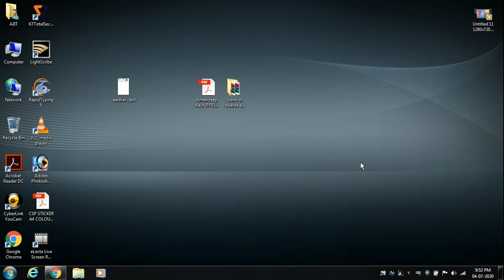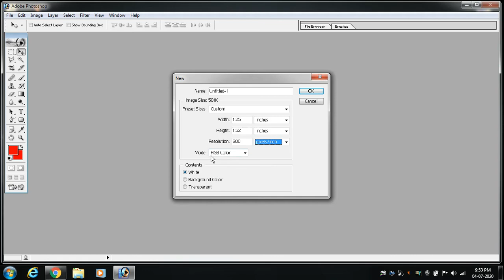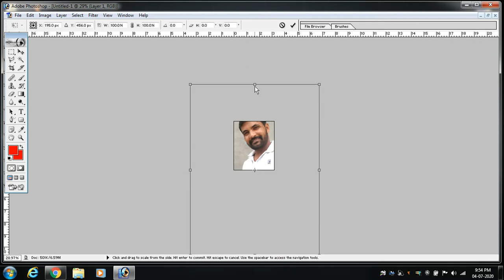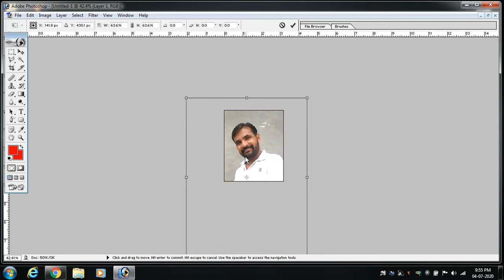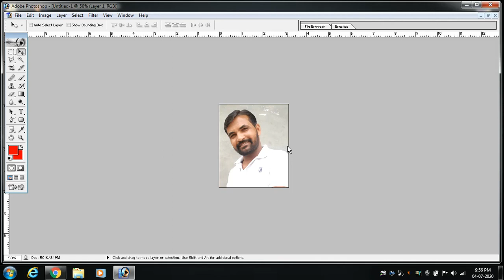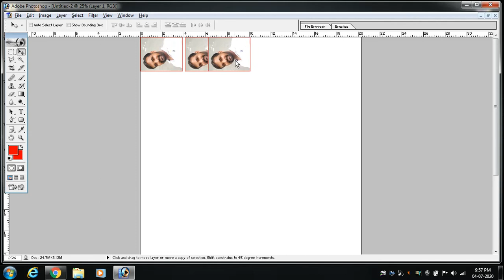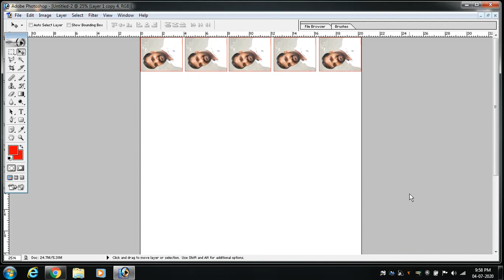Adobe Photoshop me Passport size Photo Kaise Bnate Hai, Pasport Photo Bnani Sikhe 5 Mintues Me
Adobe Photoshop me Passport size Photo Kaise Bnate Hai,
Pasport Photo Bnani Sikhe 5 Mintues Me,
adobe photoshop pasport photo,
adobephotoshop,
adobe photoshop,
passport photo kaise bnaye,
photoshop me passport size photo kaise bnaye,
photo kaise bnate hai,
photoshop editing passport size photo,
how to print passport photo